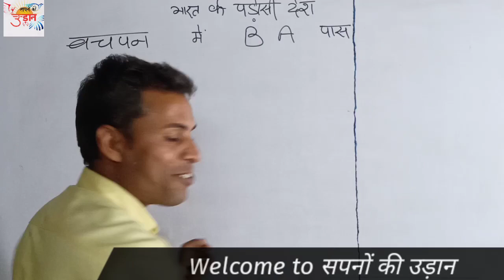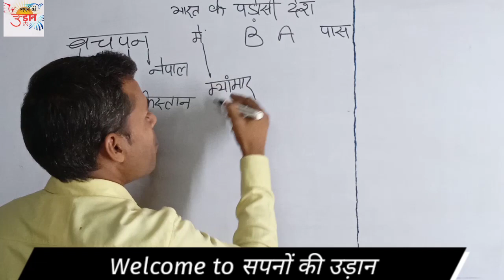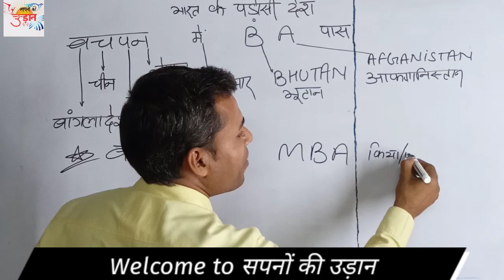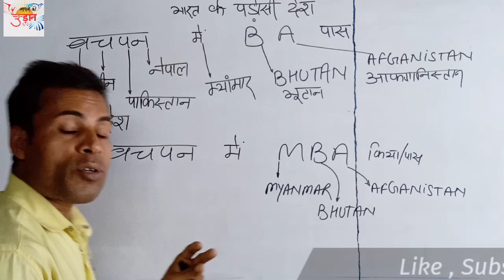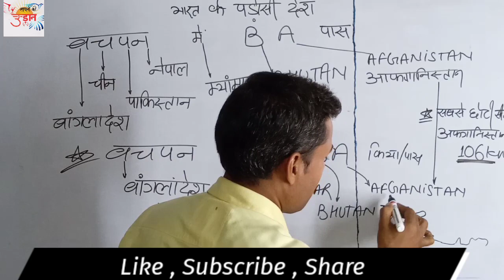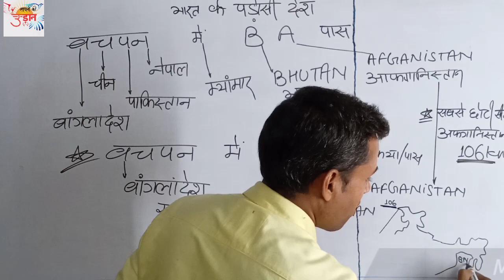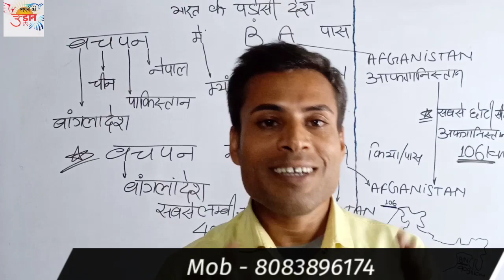भारत के पड़ोसी देश के धमाकेदार ट्रिक by - Santosh sir